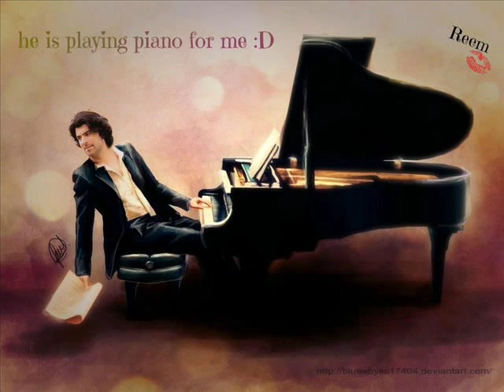ENGIN AKYUREK = ШАХ